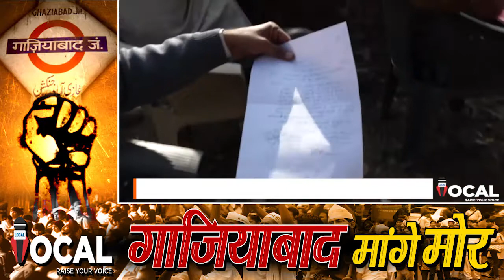Ghaziabad: Loni के Rameshwar Park (डी-2) का बुरा हाल, आजादी के बाद बसी यह कॉलोनी है बेहाल